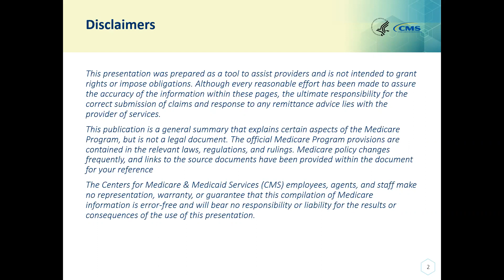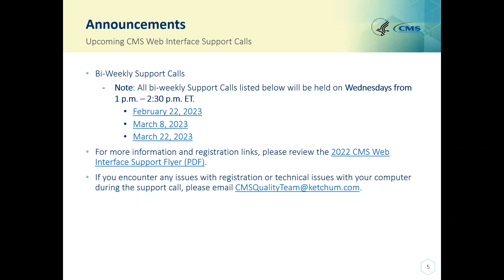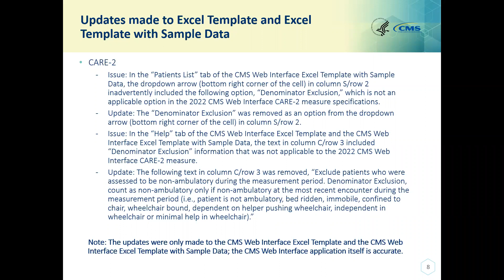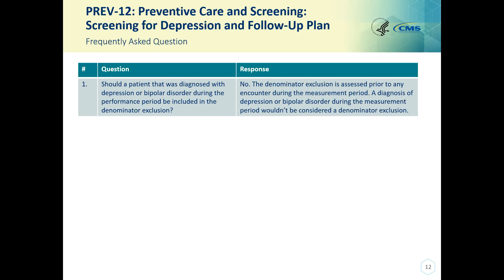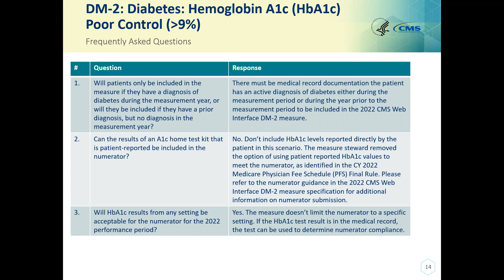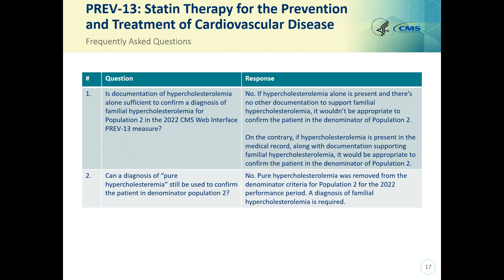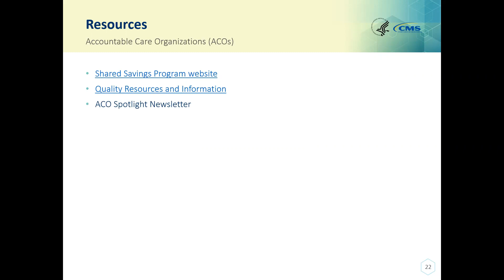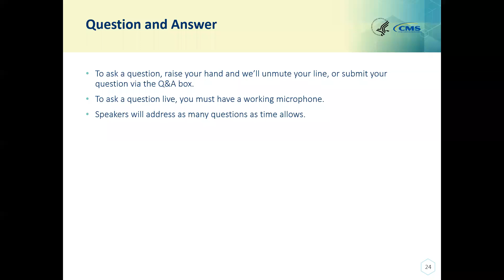CMS Web Interface Support Call 2-8-23: 2022 Data Submission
This Support Call is for groups, virtual groups, and Alternative Payment Model (APM) Entities (including Shared Savings Program Accountable Care Organizations (ACOs)) that are reporting data for the quality performance category through the CMS Web Interface for the 2022 performance period. This Support Call highlights important information and updates on reporting quality data and includes a Question and Answer session with CMS Subject Matter Experts.